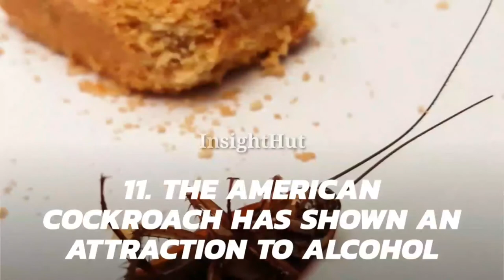Largest Cockroach | Dead cockroach is not dead | Facts about Cockroaches | InsightHut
Business Insider, Science Insider, cockroaches, household pest, roach, american cockroach, periplaneta americana, chemoreception, pest control
cockroaches, how to get rid of cockroaches, roaches, disgusting bugs, raid
mad science, animal, crocodille, turtle, piranha, insects, Scorpio, attack, feeding, aquarium, terrarium, aquaterrarium, bite, maintenance, howto, leech, mantis, pray